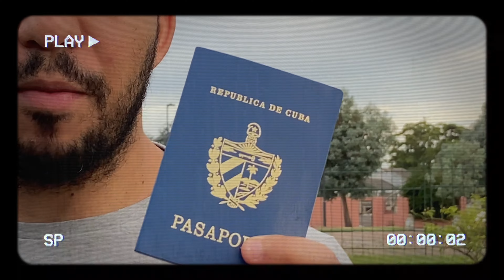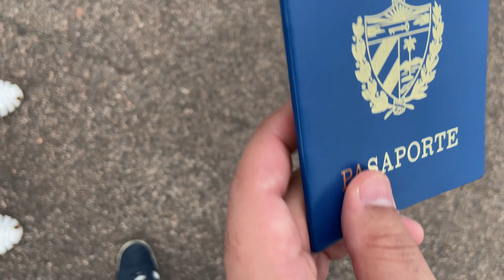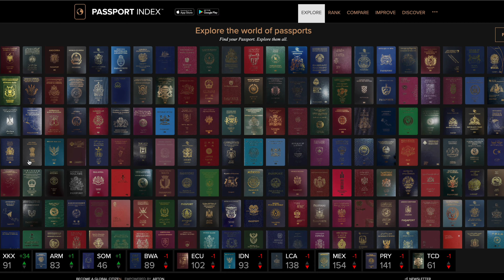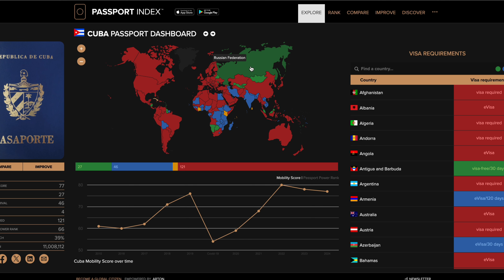Mi Experiencia con el PASAPORTE CUBANO viviendo en Uruguay (Dolor de cabeza)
En esta ocasión quisimos traerte una reflexión sobre el pasaporte cubano y de esta forma mostrarles la experiencia de Alejandro aquí en Uruguay.
Es un poco complicado ya que con el pasaporte cubano tienes que pedir visa para casi todos los países del mundo.

Si quieres ayudar con el canal, tus vistas y tus likes son fundamentales!, pero si quieres ayudarnos un poquito más puedes donar lo que quieras en este